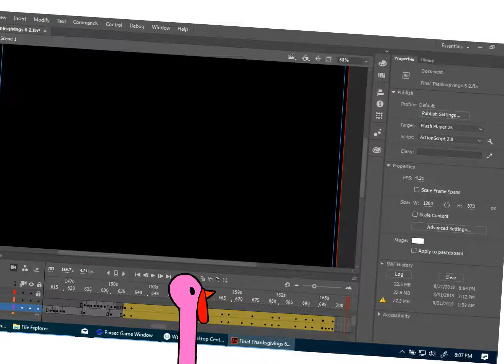Happy Thanksgivings 6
watch at 1.5x speed for a lil treat

I forget where I got the idea